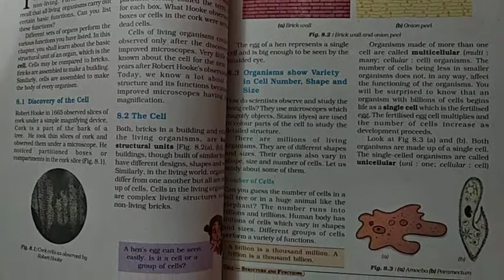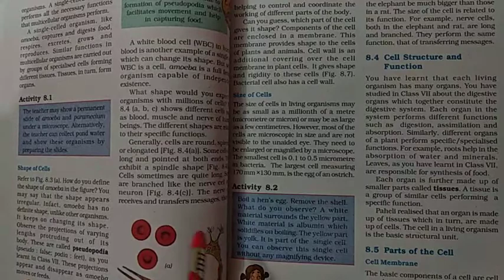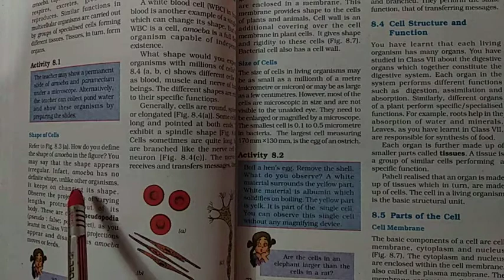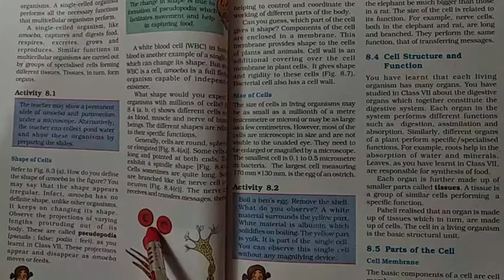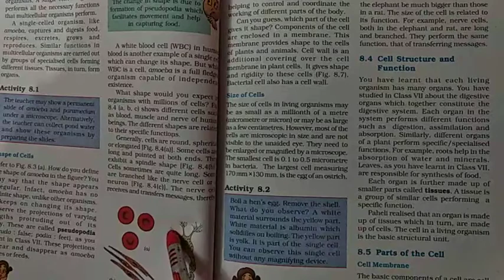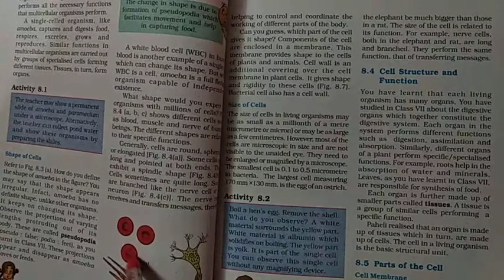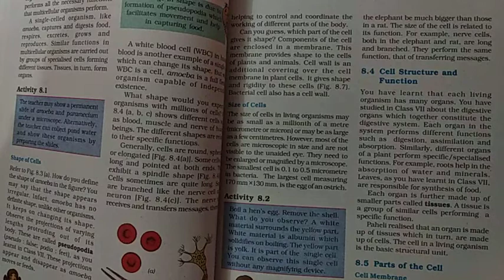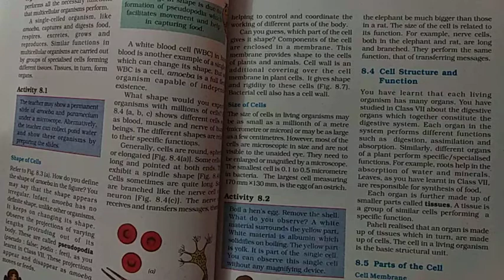Class-8th Science NCERT Chap-8 Topic- Variety in cell numbers, shape, size